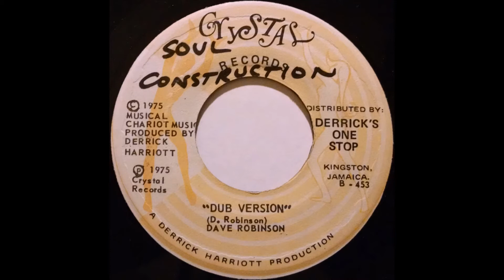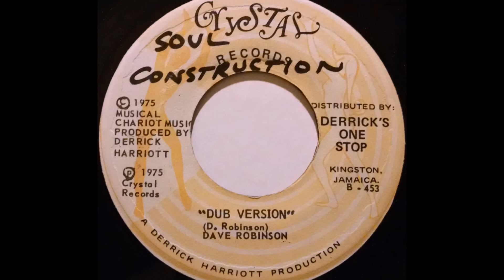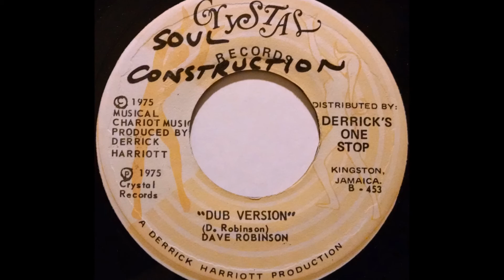DAVE ROBINSON - Native Woman [1975]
CRYSTAL RECORDS 7'' Derrick Harriott production